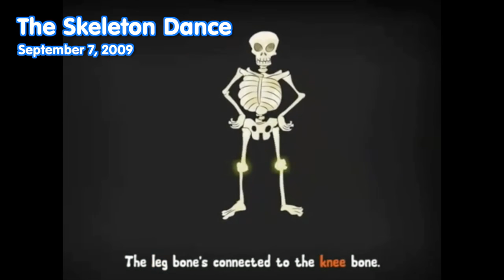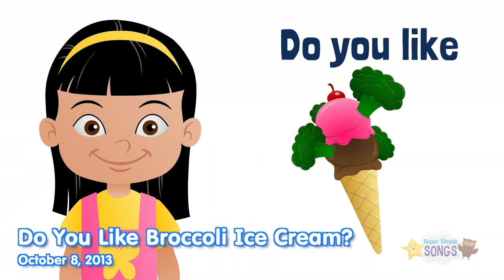10 YEARS ON YOUTUBE!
On September 8, 2006, we uploaded our first video to YouTube. At the time, the Super Simple Songs team was a group of educators teaching English to children in Tokyo, Japan. We had been creating songs for young learners for a couple of years, and when this little thing called YouTube came along, we thought it would be a good opportunity to communicate with teachers around the world.

We shot our fist video in a classroom at our school and demonstrated how we used "The Bath Song" in our lessons. The videos have come a looooong way since then, but we hope they've retained the heart and sincerity we've tried to put into our videos since the beginning.

For our first 4 years or so on YouTube, we were still full-time teachers making songs and videos in between classes and lesson planning. YouTube was an amazing tool to us. It allowed us to communicate with teachers and classrooms all over the world, and many of them shared their versions of our songs with us. We met Val and her preschoolers in Argentina, Sujeong and her young learners in South Korea, Mai Anh and her students in Viet Nam, Eva and her kids in Slovakia, Debbie and Justin and their classes in Japan, Lucky and Tony and their respective schools in Hong Kong, and many many more. It was so exciting, and so rewarding for us. We learned from them, and hopefully they were learning from us.

During that time, we were also fortunate to be working with great teachers at our school, Knock Knock English. Tanja and Jeremy were instrumental in helping us develop Super Simple. After making several classroom videos, we decided to play around with some other "Just For Fun" videos using puppets and simple animations. When Jeremy produced a stop-motion video for our Alphabet Song using the built-in camera on a MacBook, the reaction from our followers on YouTube was fantastic and we started thinking of ways we could do more with our channel.

By 2010, we had begun working on Super Simple full-time. As life-long teachers, leaving the classroom was a difficult transition, but it allowed us to spend more time creating songs, videos, and teaching resources we could share with teachers and parents everywhere. In September of that year, working with the extremely talented Nathan Dillow, we created a very special video to celebrate reaching 100 million views on our channel. Featuring the vocals of one our long-time students, Nagi, that video, Twinkle Twinkle Little Star, touched people in a way that completely re-affirmed to us why we do what we do.

By 2012, the core team behind Super Simple had begun moving back to our respective home countries of Canada and the USA to be closer to family. We first moved Super Simple Learning to Seattle and quickly got to work on more videos and re-recording/remastering our catalog of songs with Matt Stamm as the featured vocalist. By 2013 we had started an amazing relationship with a talented team of animators in Toronto. Together, in 2015, we started a brand new production studio in Toronto, Canada called Skyship Entertainment Company. At Skyship we're working hard on a full slate of new Super Simple Songs videos featuring 2D and 3D animation, puppetry, stop-motion, and live action, as well as a number of new shows we're super excited about sharing with you on our new channel, Super Simple TV.

We'd like to express deep gratitude to key team members from the very start (Tanja, Jeremy, Hiroya, Mike, Eri, Sara, Seiko, Hikaru, Tomomi, Hidemi, Maki, and the staff at Knock Knock English), the students and parents at Knock Knock English, our early supporters around the world (Sujeong, Val, Lucky, Debbie, Justin, Bob, Mai Anh, Eva, Tony, Yuko, Patrick J., Kim, Catherine, Iwona, Zuzu, Shelley, and many more), Cameron and Alex at Englishbooks.jp, the English teaching community in Japan, ETJ, JALT, Oxford University Press, the great vocalists we've worked with (Matt, Laurie, Nagi, Shelly, Josh, Leah, Leah#2, Adam, Caitlin, and Ingrid), the musicians we've collaborated with (Mike, Eri, Adam), the many talented animators and creators we've worked with (Nathan, Francois, Alberto, Wille, Luke, Valerie and Wallace) and our full team of animators, puppeteers, and designers at Skyship Entertainment who have produced the bulk of our videos for the past couple of years (you guys are amazing!). To Brett and Morghan, we can't express how excited we are for the next 10 years.

Thank you to YouTube for providing this platform and in particular to Mai, Wynston, Caitlin, Taylor, Heather, Angela, and Malik.

We'd also like to pay respects to two early and important members of our Super Simple family, Eriko and Naoko. We will never forget you.

To everyone who has watched, liked, shared, commented on, sung and/or danced along with one of our YouTube videos, THANK YOU! We promise you we'll continue to put our heart and soul into creating new songs and shows for families and teachers around the world.

- Troy and Devon